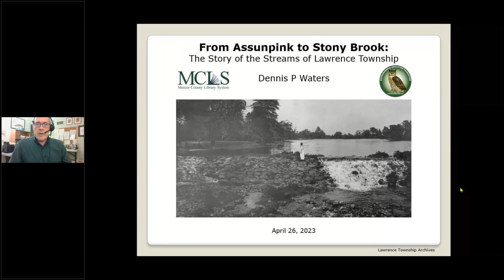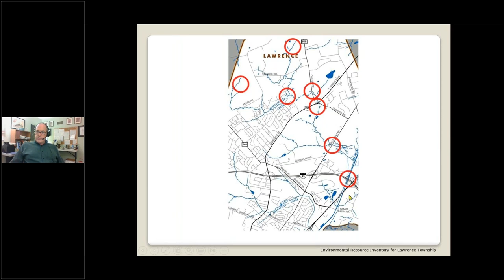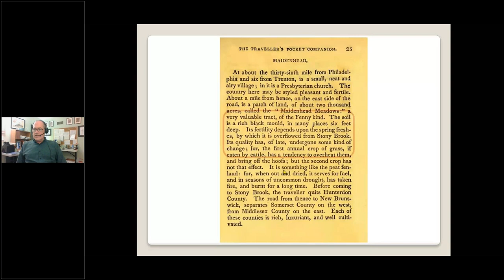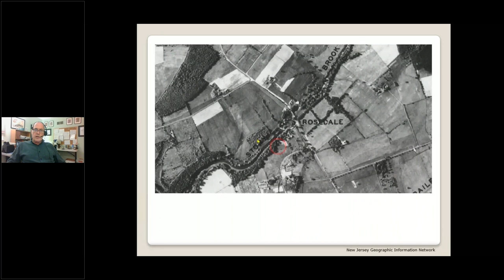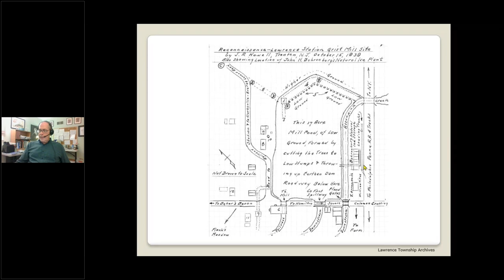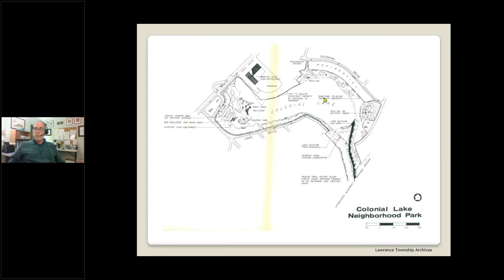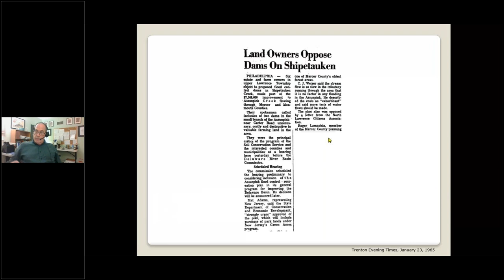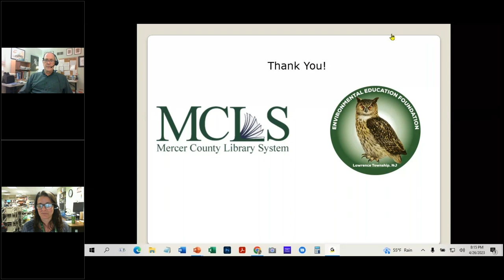From Assununpink to Stony Brook The Story of The Streams of Lawrence Township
Dennis Waters continues his series of lectures on the history of Lawrence Township with one focusing on the waterways in town.  This virtual presentation was done for our patrons on April 26, 2023.